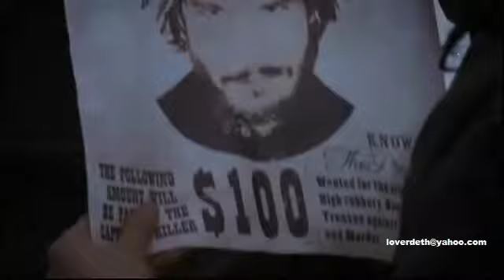Laos - We Called It Love (Bloodrayne 2: Deliverance)